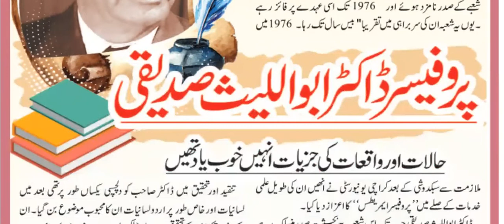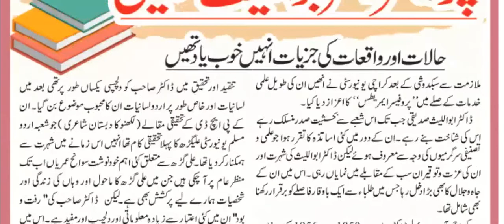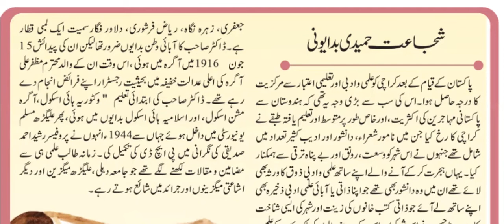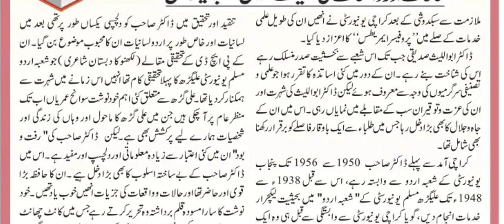Abul Lais Siddiqui a Pakistani Author, Researcher, Critic & Scholar of Urdu Literature & Linguistics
Abul Lais Siddiqui (Urdu: ابو اللیث صدیقی) (15 June 1916 – 7 September 1994) was a Pakistani author, researcher, critic, linguist and scholar of Urdu literature and linguistics.

He remained associated with the University of Karachi as Professor and Chairman, Department of Urdu. After retirement, he devoted his time to writing, guiding research, public speaking and media appearances. Siddiqui headed as Chief Editor the Urdu Lughat Board (The Board for Urdu Dictionary) from 1962 to 1984. During his period, Urdu Dictionary Board published its first six of 22 volumes.

He earned his M.A. and Ph.D degrees in Urdu from the Aligarh Muslim University. After migrating to Pakistan from India, he later went to London School of Oriental Studies and Columbia University for higher education in linguistics. Siddiqui returned to Pakistan and first taught at University of the Punjab, Lahore and later at University of Karachi where he served as chairman of Urdu department for nearly 20 years and was promoted to the status of professor emeritus. He also supervised over 50 PhD dissertations at University of Karachi.

He had a vast collection of critical and literary writing to his credit, including over 20 books:

Raft-O-Bood (Future and Present) - an autobiography of Abul Lais Siddiqui with introduction by Moinuddin Aqeel, published by Idara-i-yadgar-i-Ghalib, Karachi
Aaj Ka Urdu Adab
Iqbal Aur Maslak-e-Tasawwuf
Urdu Ki Adabi Tareekh Ka Khaka